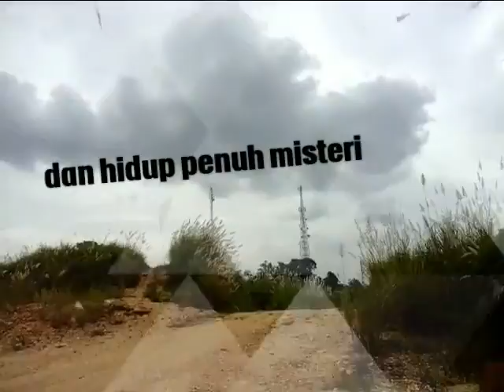Gunung pabeasan padalarang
Follow me (goweser indonesia)